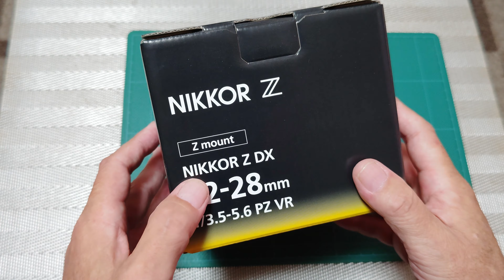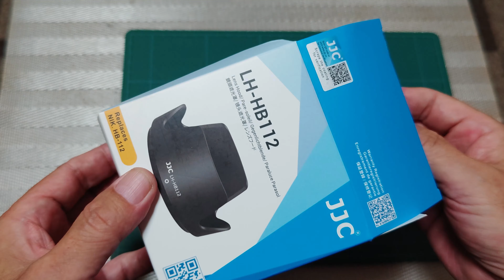NIKKOR Z DX 12~28mm PZ VRを勢いでポチったので試し撮りに行ってみた。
Amazonのポイントアップキャペーンに釣られて、NIKKOR Z DX 12~28mm PZ VR F3.5~5.6をポチってしまいました(;^ω^)
Youtube動画に良い感じの画角です。
写真は、12mmって慣れてないせいか難しい感じしました。
風景写真とかで広く撮るのには、最高でしょうね。
DXレンズの発売されてる本数が少ないので、これで沼から脱出出来そうです(;^ω^)